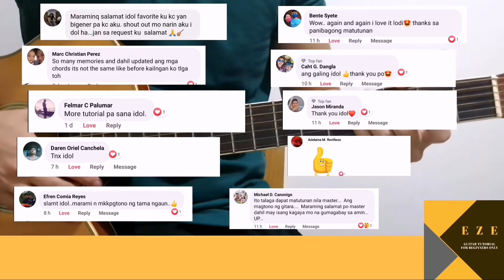HIGH - THE SPEAKS / Easy Chords Tutorial with Capo for Beginners /No Barre Chords 🤟🎸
" Dreams won't die, with tears in our eyes
You've got to hold your head up high. "